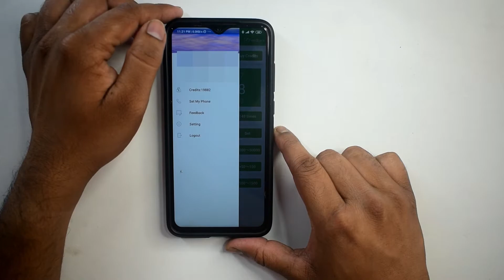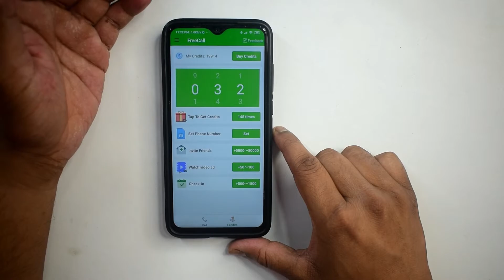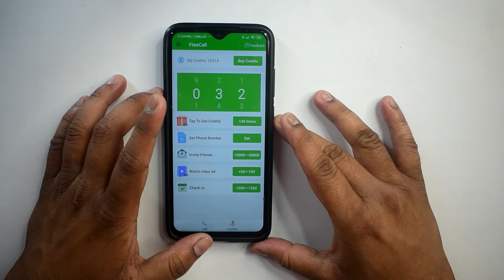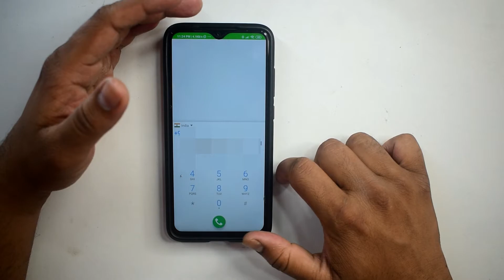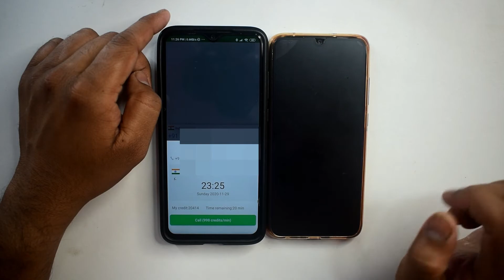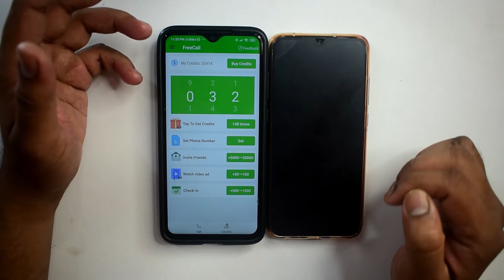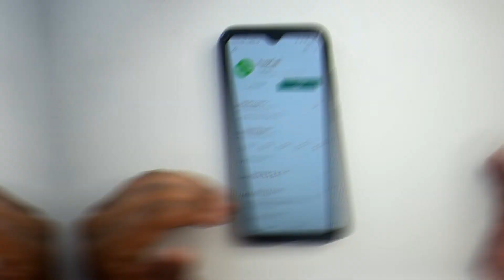🔥How To Call Free/Private Number/Without Sim Card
Dosto ajka video bohati kamal hone wala hei.Aj aplog isi video par dek payenge ki kaise apna phone number private karke,bina sim ke, free mei kisikovi call kar saktei hei.Or niche diya hua link par ja kar download kigiyea aplogoko credits milega.

Link : -- I use FreeCall App to call anyone! Its call quality is good! You should try it too!

My camera
Camera Lens
My Colour mich
My Shotgun mic
My Tripod --- 1St
My Gorilla Tripod
my Light
My Light Stand
My Gaming Laptop
My Gaming Laptop Cooler
My Gaming Keyboard
My Gaming Mouse
My Gaming Headphone
Wireless Mouse & Keyboard
My Music System ( Home Theater )
My Normal Display
Capture Card
Sound Card
Microphone Stand

Dosto ap logo mera channel pe suagat he..agar apne avetak is channel ko SUBSCRIBE nahe kiya hey to jarur SUBSCRIBE kegea qki apke leya mey asa..trick,computer,mobile ka video  karte rata hu